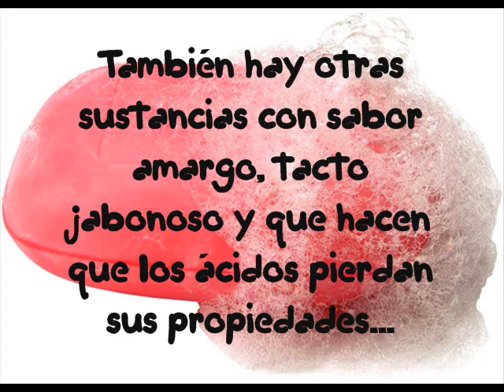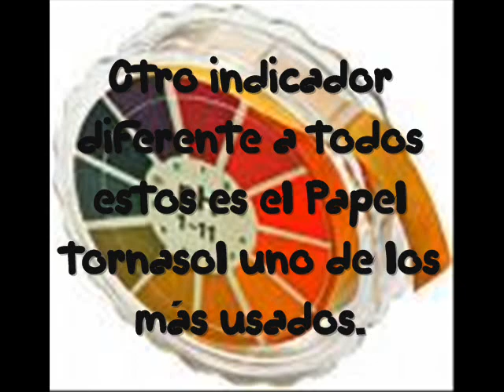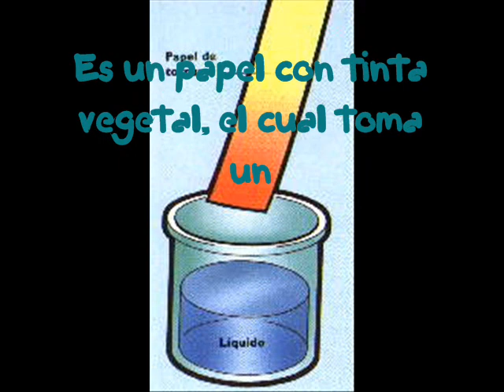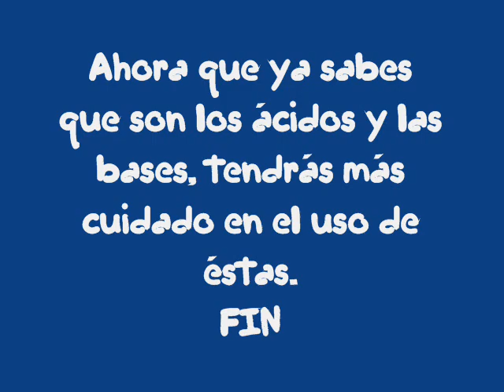ácidos y bases1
Una muy buena explicación de los ácidos y bases, además de ser amena y fresca por ser de alumnos de secundaria de Fundación Azteca.Hoceros